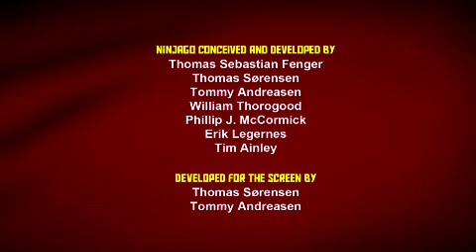Cartoon Network LEGO® Days | Il ritorno al tempio del fuoco | Cartoon Network Italia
Kai e Nya vengono attirati al tempio del fuoco da degli strani movimenti, quello che troveranno li metterà alla prova!

CARTOON NETWORK LEGO® DAYS è l'unico canale interamente dedicato alle serie LEGO®. Dal 27 ottobre solo su CN+1, canale 608 di Sky

Benvenuto sul canale YouTube ufficiale di Cartoon Network Italia, che ti propone video divertenti, clip musicali, le canzoni e i giochi interattivi de Lo straordinario mondo di Gumball, Adventure Time,Teen Titans Go, Regular Show,Unikitty, Ninjago, Uncle Grandpa, Steven Universe, Clarence e tanti altri.